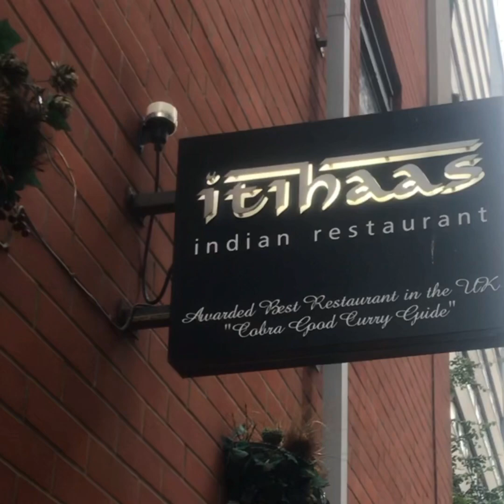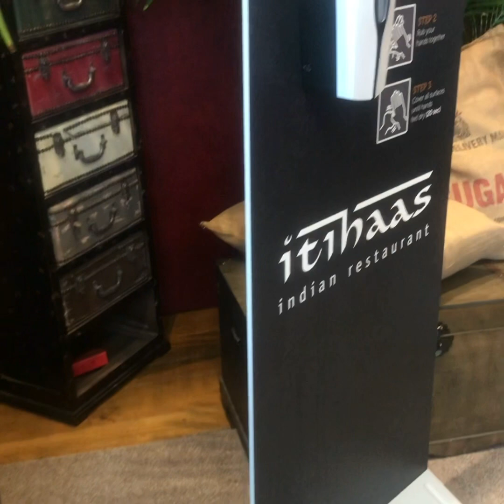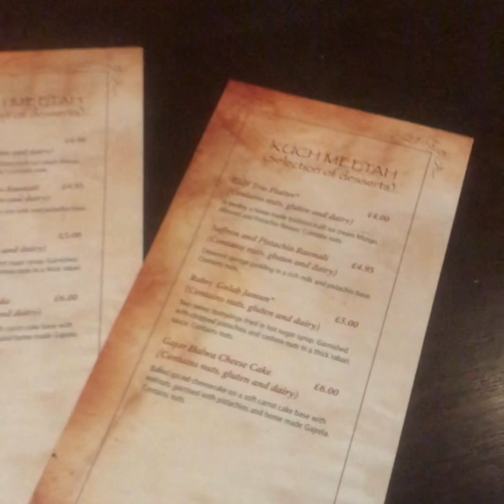Visit to Itihaas Restaurant | Halal Food | Famous Restaurant Birmingham